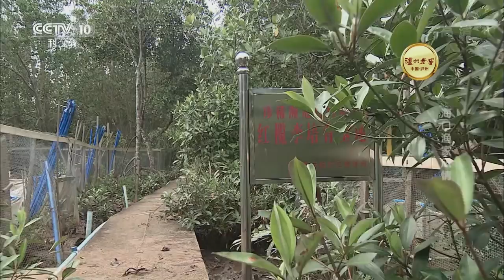《中华揭秘》 海口渔家风情 感受海洋的馈赠 20180724 | CCTV科教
本期节目主要内容： 海口作为海南岛上离大陆最近的城市，它不仅沟通着大陆和海洋，是自古以来海上丝绸之路的重要节点，更烙印着“闯南洋”那段近代历史中热血儿女对家乡和民族的热爱与赤诚。海口人热爱海，他们世世代代接受着海洋的馈赠，同时海口人也更懂海，他们热爱那片红树林，并通过自己的努力予以呵护。